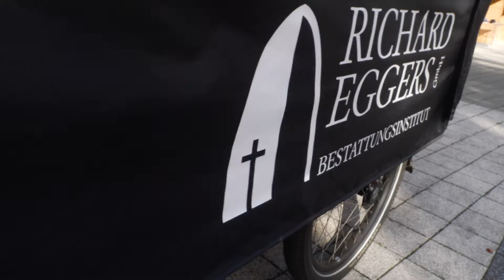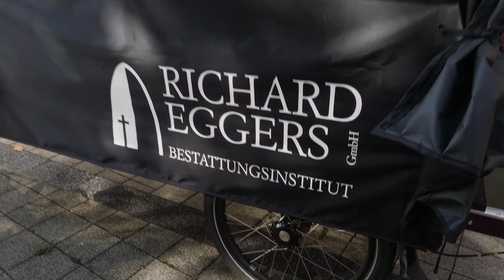Innovationspreis 2020 - Bestattungsinstitut Richard Eggers GmbH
Bestattungs-Radkutsche - nominiert in der Kategorie „Unternehmen bis 20 Mitarbeiter*innen“ beim Innovationspreis 2020 des Landkreises Göttingen.

"Die von uns konstruierte Bestattungs-Radkutsche ist einmalig in Deutschland. Sie kann Urnen und Särge CO2 neutral vom Sterbehaus zum Friedhof transportieren. Da Bestatter mit hochmotorisierten Bestattungswagen meistens nur Kurzstrecken fahren, elektrifizierte Bestattungswagen aufgrund von geringer Stückzahl nur wenig gebaut werden, bzw. vom Kosten-Nutzenfaktor uninteressant sind, ist uns die Lösung, ein Lastenfahrrad, welche immer mehr zu Nutzfahrzeugen werden, so umzubauen, dass es möglich ist, Verstorbene würdevoll und klimaneutral innerhalb einer Stadt zu befördern."